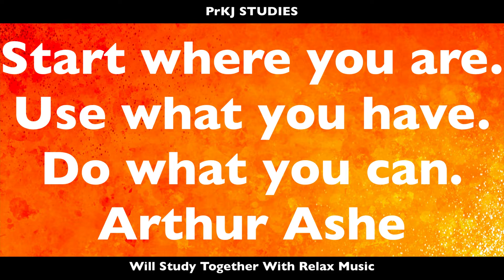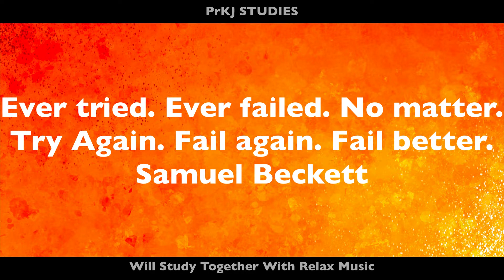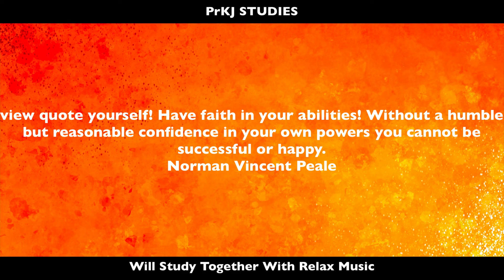Inspirational Quotes With Boostup Music.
This video have inspirational Quotes which useful to boost up your confident.